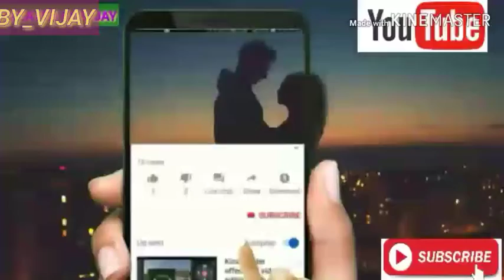Whatsapp sad status very painful in this video 2019 true love lyrics 2 June 2019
WHATSAPP status very painful VIJAY VISHWAKARMA new 2019 status all every moment status
Nahi
Verry
Nic